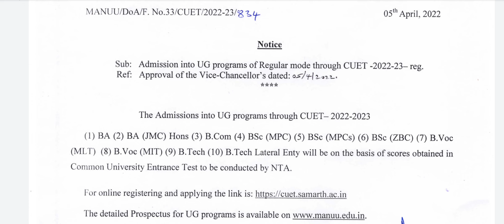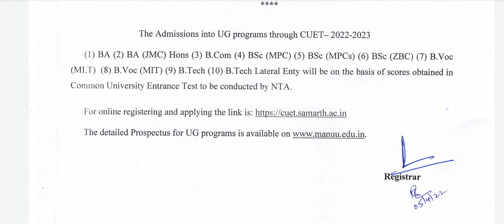MANU university CUET UPDATE || MANU ADMISSION 2022 BA BSC BCOM BTEC ETC || MAULANA AZAD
ug admission Manu form
CUET Manu Update
Manu university CUET update

maulana azad national urdu university (manuu) is a central university established at national level in 1998 by an act of parliament to promote and develop the urdu language and to impart vocational and technical education in urdu medium through conventional and distance modes.MANU CUET UPDATE || MANU ADMISSION 2022 BA BSC BCOM BTEC ETC.